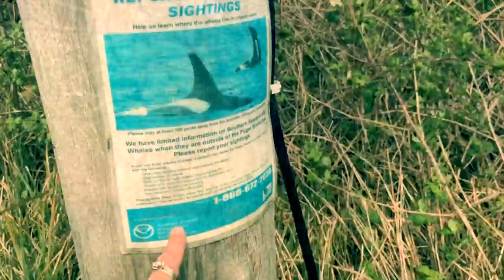Free Willy Filming Locations Then and Now | A Descent Into Madness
In this video I visit MOST of the filming locations from the Warner Brothers classic 90’s movie, Free Willy.

Free Willy is a 1993 American family drama film directed by Simon Wincer, produced by Lauren Shuler Donner and Jennie Lew Tugend, and written by Keith A. Walker and Corey Blechman from a story by Walker. The film stars Jason James Richter as a foster boy who befriends a captive orca.